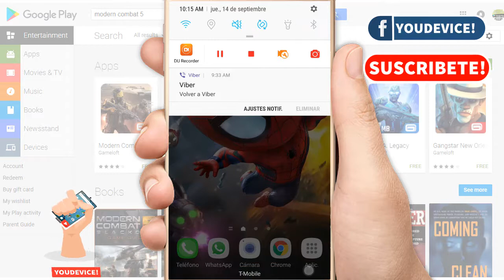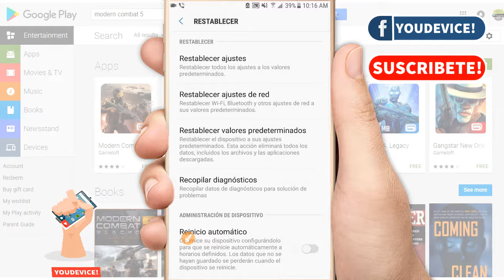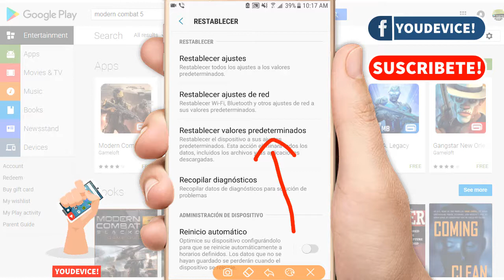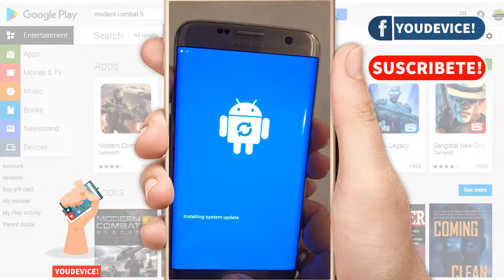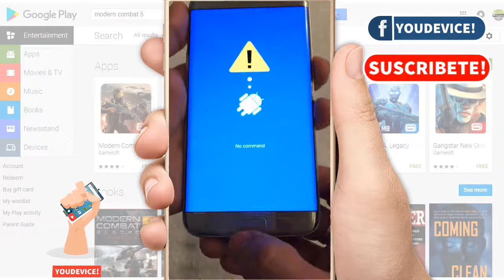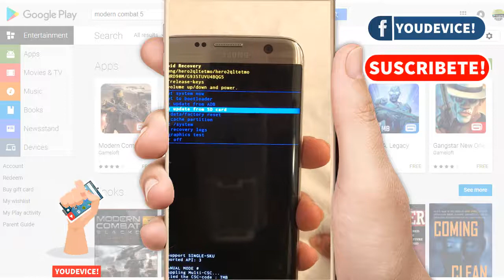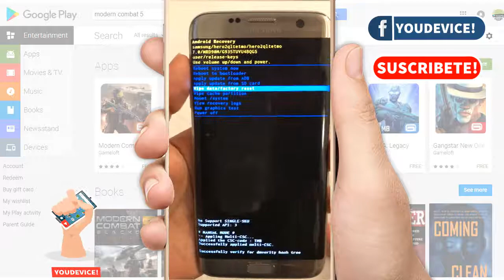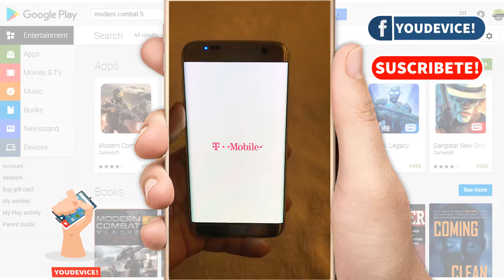2 formas de resetear nuestro terminal samsung s7 y s8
♦♦ [ -- ABRE AQUÍ -- ] ♦♦

2 ways to reset our samsung s7 and s8 terminal

Quieres restablecer  ,borrar datos etc ..en  tu samsung mobile en este tutorial te muestro como hacerlo de 2 formas modo sencillo o modo hard :)

Thanks :)